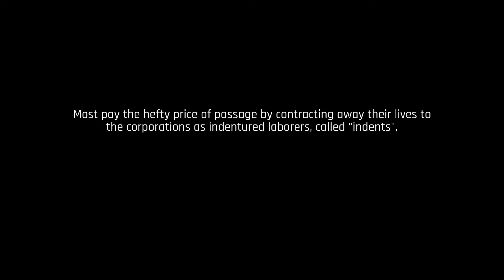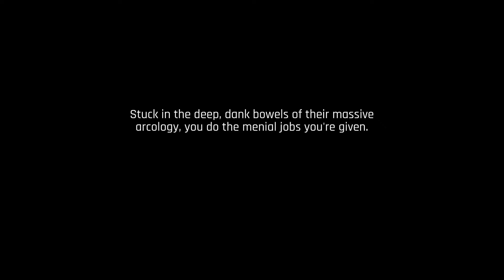One Hour In - The Ascent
This is One Hour In, a series where we play a different Xbox Game Pass game each week and see how far we can get in an hour. This week is The Ascent, a gorgeous top-down shooter set in a dystopian cyberpunk future. You play as an indentured servant who's job description seems to involve a lot of bloodshed.